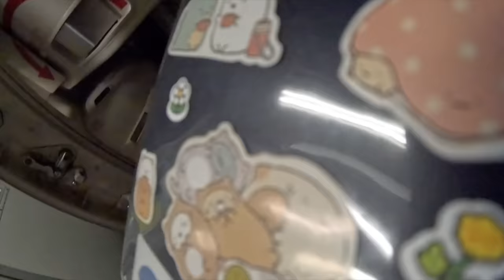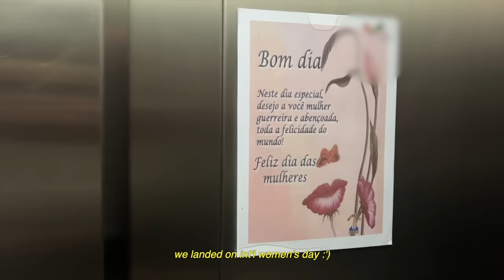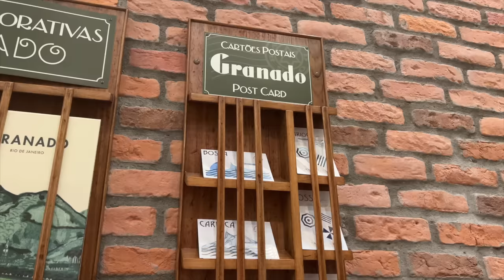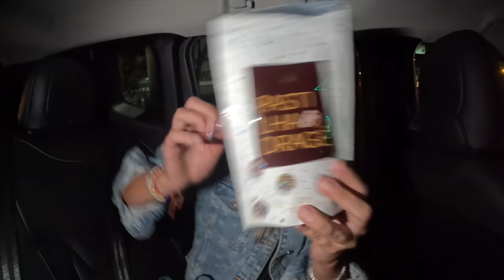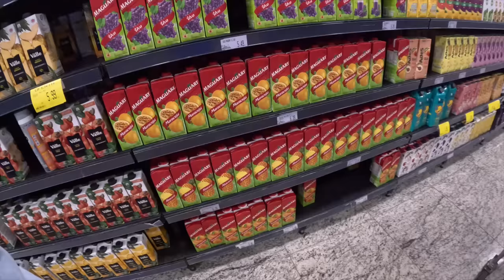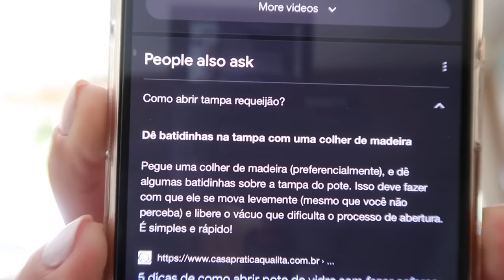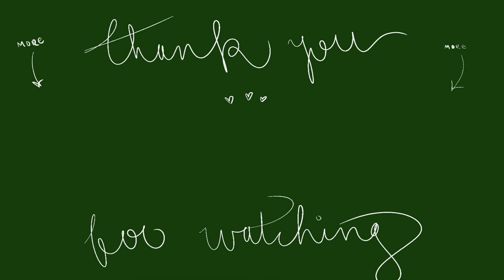vlog 🇧🇷 | flying to brazil, seeing family, homemade food, & groceries.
HIII incoming brazil vlogs heheh. enjoy my first couple of days back in my home country :-)
i launched a storefront with my favorite items!
socials:
filmed with canon G7X mark ii, gopro 11, and/or iphone 13 pro max